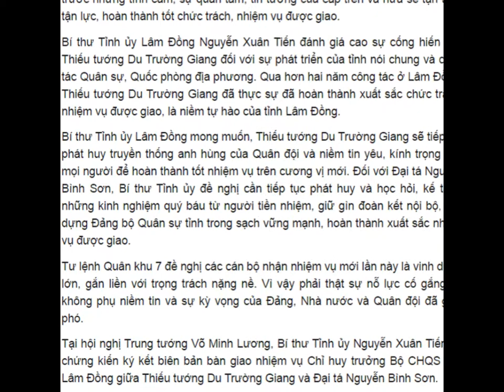Thiếu tướng Tàu, Du Trường Giang, cựu CHT Bộ CHQS Lâm Đồng nắm Chính ủy kiêm Phó Tư lệnh Quân khu 7